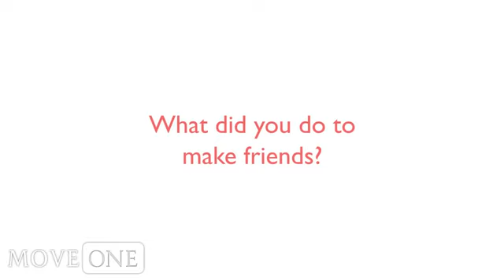Erbil Community.flv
You are here: Home / Erbil / Community

One of the most important things when arriving in a new city is to make new friends and get settled in to your destination. As Erbil is a developing city, there is a constant stream of expats going to and from the city. It is important to try your best to get out of the house and make friends as soon as possible. Since there are not many expat groups, one of the best bets is to go to any of the bars in Ainkawa and strike up a conversation. There is also a facebook group called EPIC that categorizes all the parties in Erbil. Keep an eye on the list, check out a party, have fun and make some friends! Good luck!